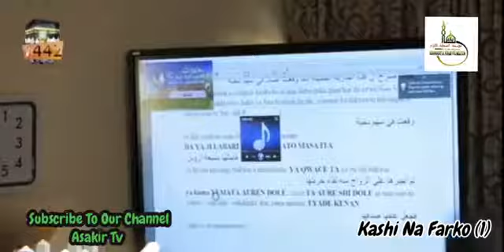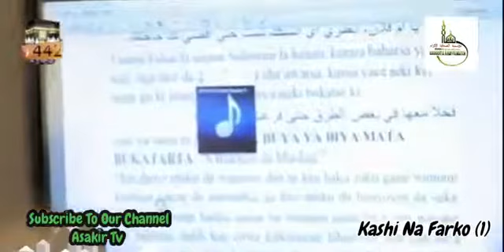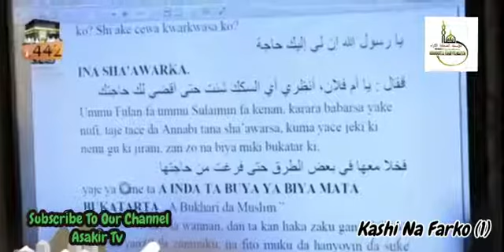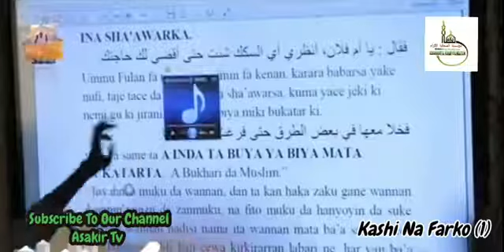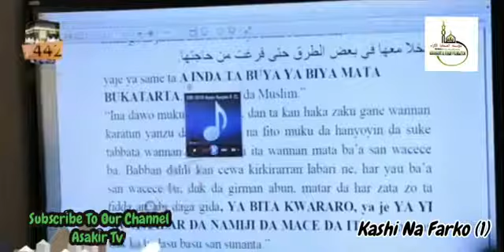kalll yadda muqabula da Abdul'jabar ta kaya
kałli yadda muqabula da Abdul'jabar ta kaya